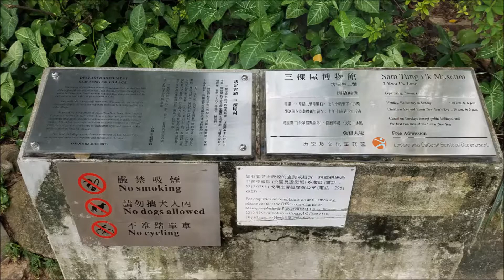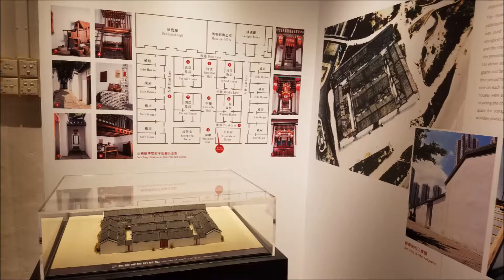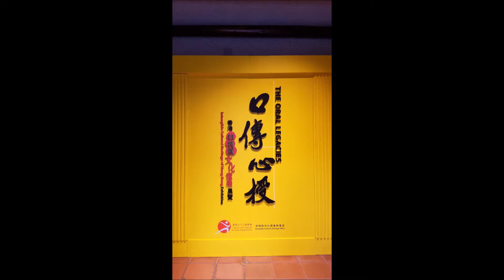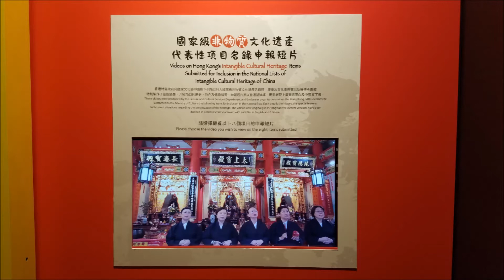三棟屋博物館